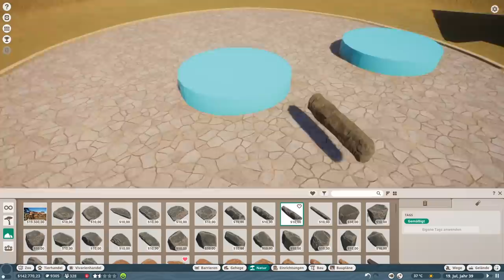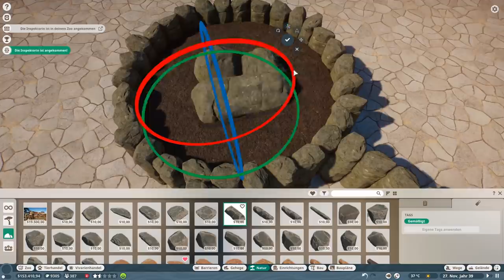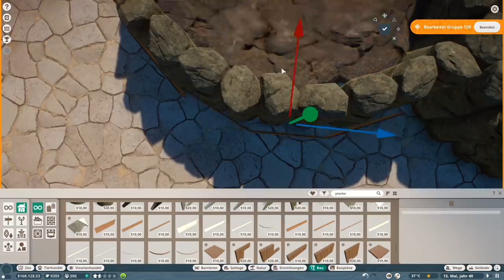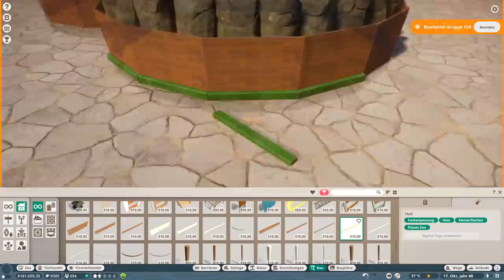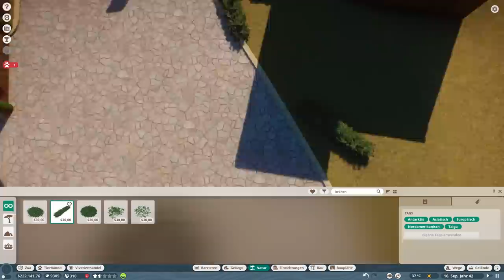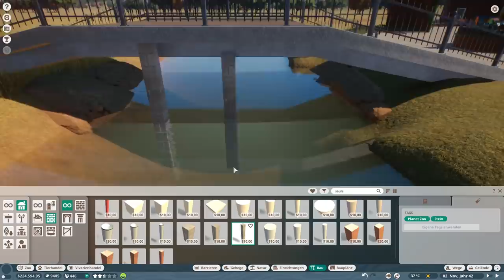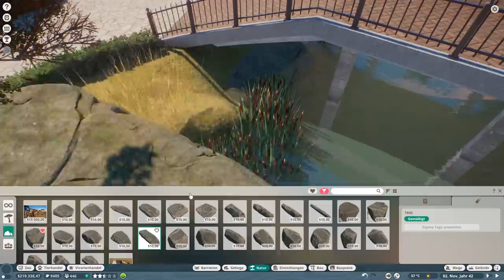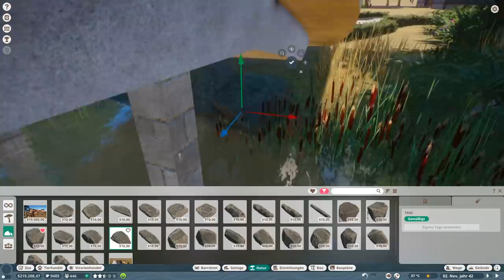Der Bären-Springbrunnen! (Speedbuild) - Planet Zoo #04